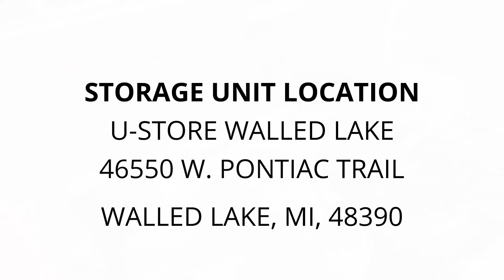U-Store Walled Lake - Unit K959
totes, Holiday-decorations, treasure-chest